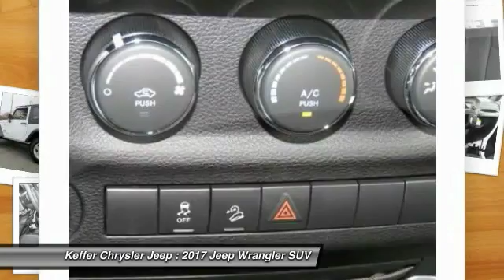2017 Jeep Wrangler Charlotte NC J176117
2017 Jeep Wrangler Sport

Pick up this Bright White Clearcoat 2017 Jeep Wrangler, available today at Keffer Chrysler Jeep. This could be the one you've been searching for.